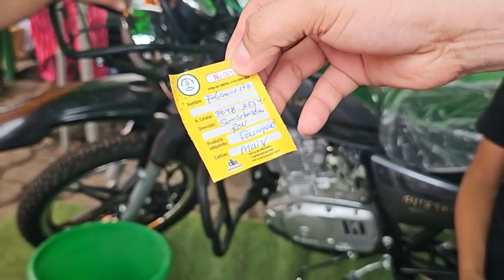jefa palmar 101.1 es la ley